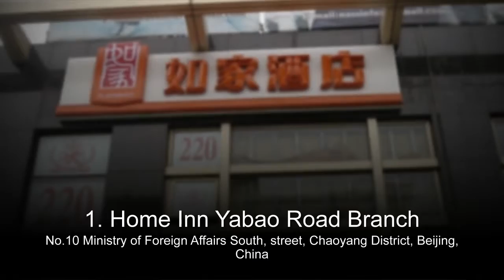Top 10 best 4 stars hotels in Beijing, China sorted by Rating Guests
1. Home Inn Yabao Road Branch
No.10 Ministry of Foreign Affairs South, street, Chaoyang District, Beijing, China
2. Red Wall Garden Hotel
No.41 Shijia Hutong Dongcheng District, Beijing, 100010, China
3. Lee Garden Service Apartment - Beijing
No.18 Jinyu Hutong, Wangfujing, Dongcheng District, Beijing, 100006, China
4. Shichahai Sandalwood Boutique Hotel
No. 42 Xinghua Hutong, Xicheng District, Beijing, 100005, China
5. Park Plaza Beijing Wangfujing
97 Jinbao St Dongcheng Distrt, Beijing, 100005, China
6. The Imperial Mansion
North Gate, No. 1 Xiagongfu Street, Dongcheng District, Beijing, 100004, China
7. Crowne Plaza Beijing Lido
Building A, No. 6 Jiangtai Road, Chaoyang District, Beijing, 100004, China
8. Wanfangyuan Business Hotel - Beijing
Block 1, 4 S. 3rd R. Road W, Fengtai District, Beijing, 100003, China
9. Cours Et Pavillons
No.26 Weijia Hutong, Dongcheng District, Beijing, 100007, China
10. Renaissance by Marriott Beijing Capital Hotel
61 Dongsanhuan Middle Road, Beijing, 100022, China